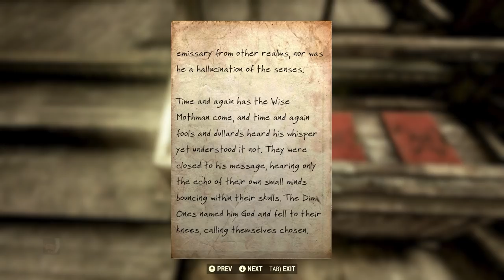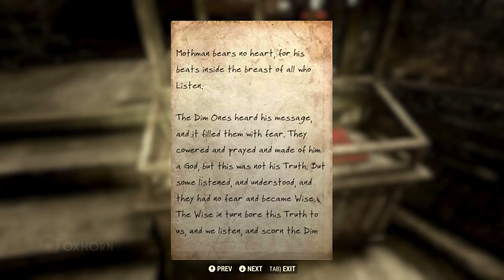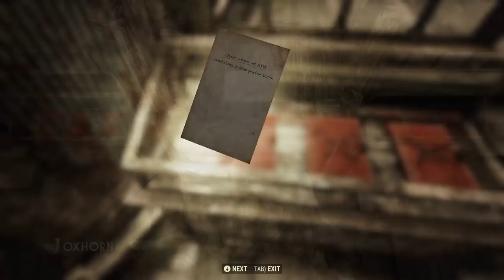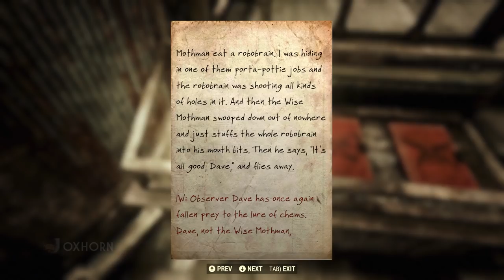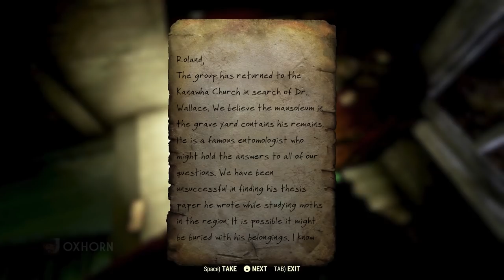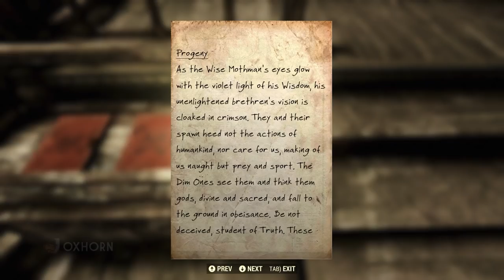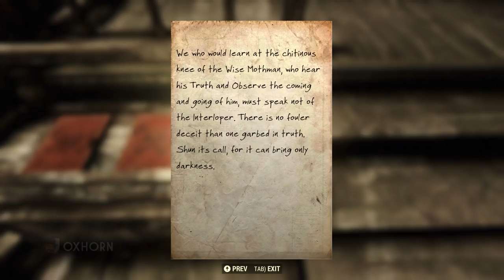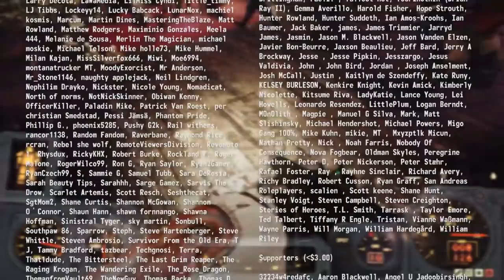The Full Story of the Mothman Equinox - Fallout 76 Lore - Loot, Lore & Walkthrough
00:00:00 - One day...
00:00:51 - Observer Johanna
00:03:26 - Observer Marlon
00:05:58 - Observer Errol
00:10:56 - Wise Charles the Forewarned
00:15:12 - Interpreter Clarence
00:22:43 - Walkthrough - Destroy the Vines
00:24:00 - Walkthrough - Kill Cultist Prophets
00:25:09 - Walkthrough - Albino Radstag Blood
00:26:43 - Walkthrough - Destroy the Totems
00:28:00 - Walkthrough - Ignite the Pyres
00:29:49 - Walkthrough - Defend the Church Pyre
00:30:33 - Walkthrough - Defend the Bridge Pyre
00:31:28 - Walkthrough - Defend All Pyres
00:32:52 - Walkthrough - Perform Merriment
00:34:32 - Loot
00:38:02 - Buff
00:40:16 - Tome - Catechism of Wise Hilary the Scourge
00:43:45 - Tome - Sayings of Interpreter Alicia
00:46:01 - Tome - Exodus of the Enlightened
00:49:12 - Tome - Observations, vol. XXVII
00:52:39 - Tome - On the Thesis of Doctor Wallace
00:59:25 - Tome - False Gods of Appalachia
01:03:06 - Cultist High Priests
01:06:00 - Shirts!